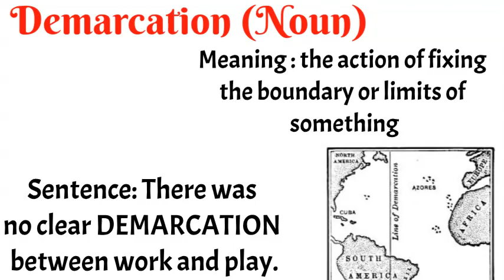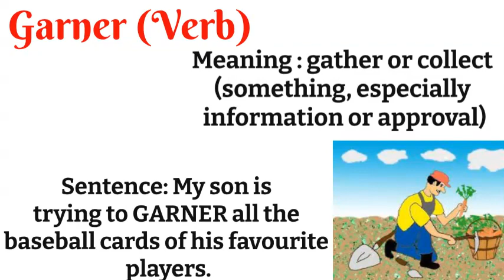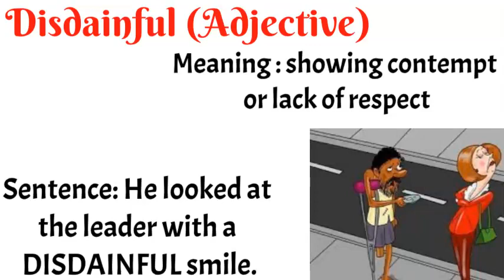The Hindu Editorial Vocabulary of 16th December 2021 | Important for Bank, SSC, Railway, UPSC etc.